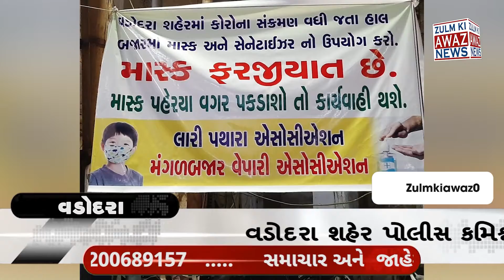વડોદરા તુલસી વાડી શાકમાર્કેટ ખાતે વધી રહેલ કોરોના સંક્રમણને અટકાવવા વિનંતી કરી મિટીંગ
વડોદરા શહેર પોલીસ કમિશ્નર  શ્રી ડૉ.સમશેરસિંઘ સાહેબ તથા એડી.પો.કમી .શ્રી ચીરાગ કોરડીયા સાહેબ નાઓ તેમજ ના.પો.કમી . ઝોન-04 શ્રી એલ.એ. ઝાલા સાહેબ તથા મ.પો.કમી "એચ" ડિવિઝન સાહેબ નાઓની સૂચનાથી કોર્પોરેશન ના અધિકારીઓને સાથે રાખી તુલસી વાડી શાકમાર્કેટ ખાતે  હાલમાં વધી રહેલ કોરોના સંક્રમણને અટકાવવા સારું શાકભાજીના વેપારીઓ, સજ્જન નાગરિકોનાઓને કોરોના સંક્રમણ અટકાવવાના પ્રયત્ન અંગે માસ્ક પહેરે અને પહેરાવે, સોસીયલ ડિસ્ટન્સ રાખે, કોરોના વેક્સીન લેવડાવે અને કાર્યવાહી કરવા પોલીસને મદદરૂપ થાય તે પ્રમાણે વિનંતી કરી મિટીંગ લેવામાં આવી.